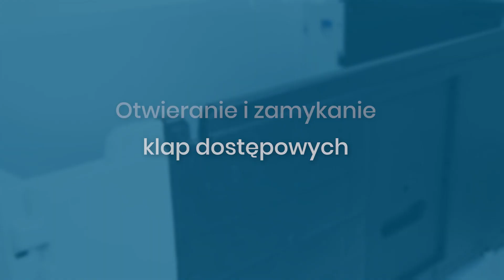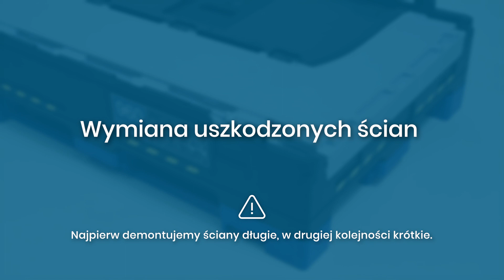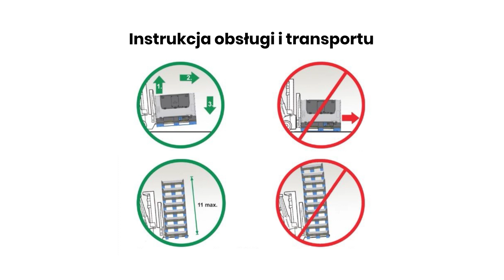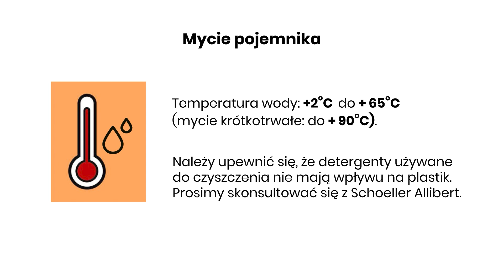Film instruktażowy / manual video - Magnum Optimum | film reklamowy, animacja: tomaszkwarowicz.pl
Film instruktażowy prezentujący pracownikom magazynowym, w jaki sposób prawidłowo obsługiwać skrzyniopaletę, jak dokonywać podstawtowych napraw oraz jak zapobiegać uszkodzeniom i niebezpiecznym sytuacjom.

Zrealizowałem nagranie wideo, postprodukcję i animację infografik.

Animacja reklamowa, explainer video, animowany spot promocyjny.